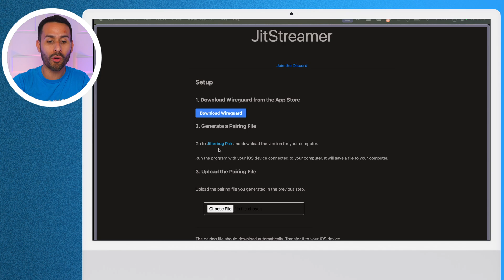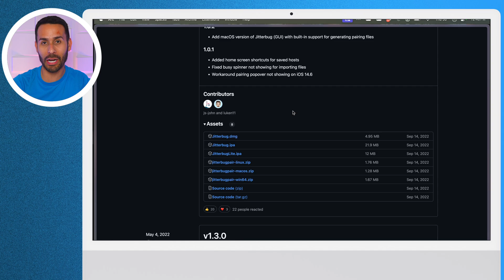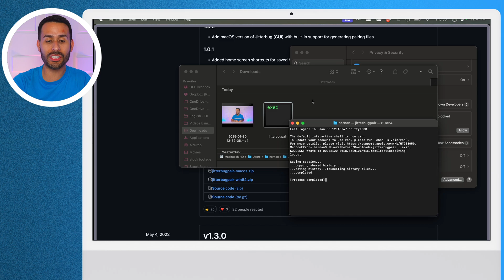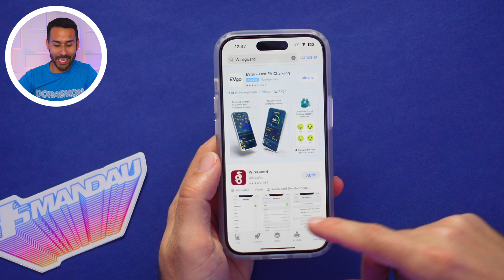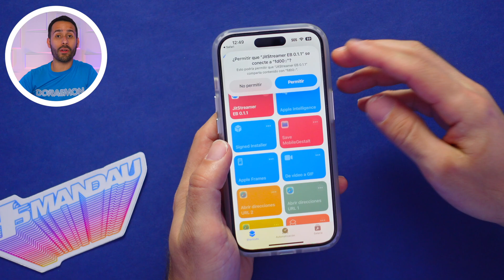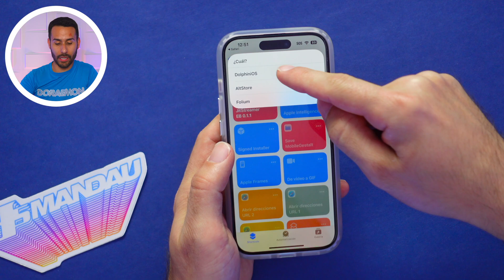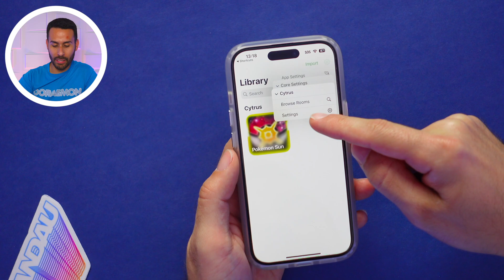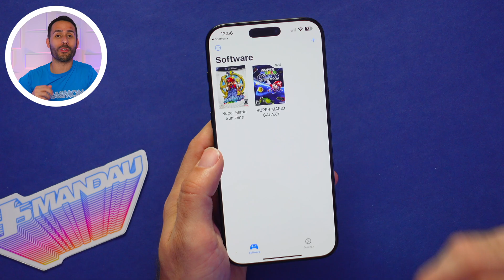Cómo Activar JIT en iPhone / iPad en iOS 18! | Juega PS2, GameCube, Wii y más!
🚨 Alerta: Este video es viejo . Usa este mejor :

Cómo ACTIVAR JIT en iPhone / iPad | Nuevo Método SÚPER FÁCIL

En este video te enseñaré cómo activar JIT en tu iPhone o iPad de forma sencilla. Este proceso es ideal para usar emuladores como Dolphin (GameCube y Wii), Folium (3DS) y Play! para jugar PlayStation 2 con un rendimiento excelente en prácticamente cualquier equipo.

Instrucciones para JIT

Instalar Aplicaciones

Emuladores

0:00 - Intro
0:22 - ¿Qué es JIT?
1:28 - Preparación
2:23 - ¿Cómo Activar JIT?
2:54 - Sección en tu Computadora
5:56 - Crear el Archivo de Vínculo (Pairing File)
6:42 - Configurar VPN
7:58 - Configurar Atajo para Activar JIT
9:48 - Demostración
9:59 - Folium - Nintendo 3DS
11:32 - Dolphin - GameCube
12:40 - Dolphin - Wii
13:24 - Play! - PS2
13:34 - Detalle Importante